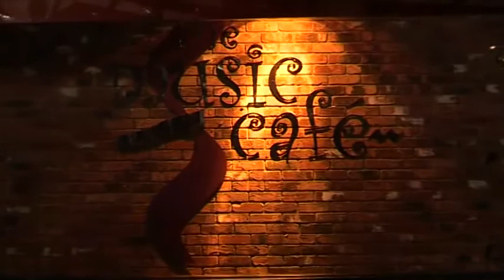Zimbabwe Dancehall Awards.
The Annual Zimbabwean Reggae Dancehall Awards held at Club Kaos Leicester
Feat artists and Also the (Jeep Mock riddim Medley) FEAT:: Sniper Storm, Dadza D, King Labash,BudMan, Lyaan, BossMan e.t.c.